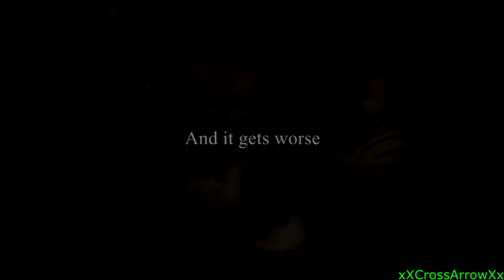฿ʟїη∂...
I ᴅᴏɴ'ᴛ ᴡᴀɴɴᴀ ᴡᴀɪᴛ ғᴏʀ ʏᴏᴜ
 I ᴅᴏɴ'ᴛ ᴡᴀɴɴᴀ ᴡᴀᴋᴇ ᴜᴘ ᴛʜɪɴᴋɪɴɢ, ʜᴏᴘɪɴɢ
 Yᴏᴜ ᴡɪʟʟ ɢᴇᴛ ɪᴛ ʀɪɢʜᴛ ᴛʜɪs ᴛɪᴍᴇ
'Cᴀᴜsᴇ ʏᴏᴜ ᴋɴᴏᴡ ᴛʜᴀᴛ ʏᴏᴜ'ʀᴇ sᴏ ᴄᴏʟᴅ
 I ᴅᴏɴ'ᴛ ᴡᴀɴɴᴀ sᴇᴇ ɴᴏ ᴍᴏʀᴇ
 Aɴᴅ I ᴄᴀɴ'ᴛ ɢᴇᴛ ᴀᴡᴀʏ ғʀᴏᴍ ʏᴏᴜ
 Iᴛ's ᴏɴᴇ ᴏғ ᴛʜᴇ ʀᴇᴀsᴏɴs ᴡʜʏ
 Tʜᴀᴛ I ᴊᴜsᴛ ᴄᴀɴ'ᴛ ɢᴇᴛ ʏᴏᴜ ᴏᴜᴛ ᴍʏ ᴍɪɴᴅ
 Aɴᴅ ᴀʟʟ I ᴋᴇᴇᴘ sᴇᴇɪɴɢ ɪs ʏᴏᴜʀ ᴘɪᴄᴛᴜʀᴇ